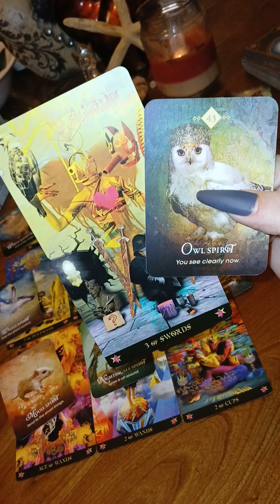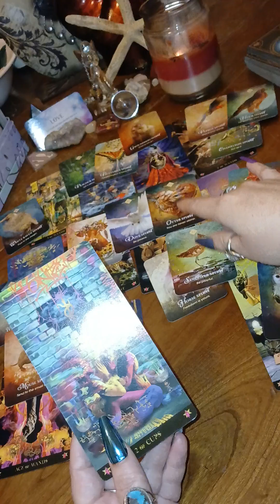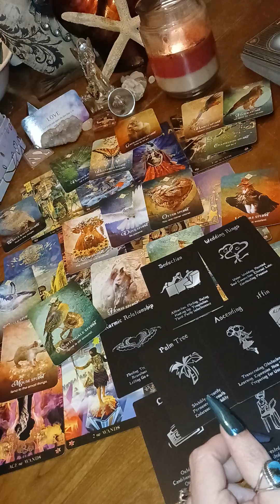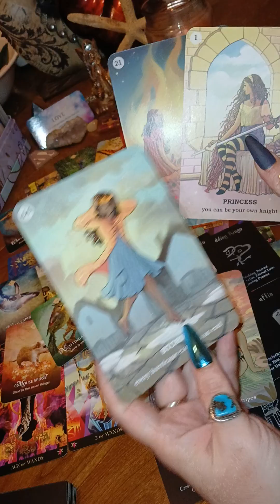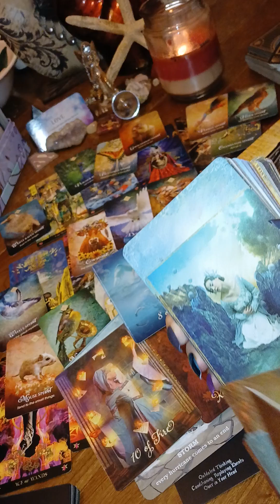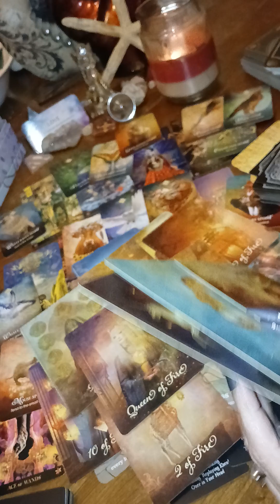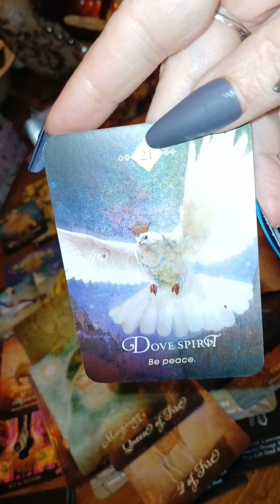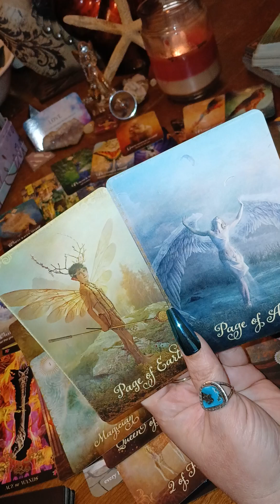🔮When doves 🕊 cry... seeing the situation clearly is leading to a huge breakthrough ✨️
Tarot readings 🏃🏻‍♀️ 🏃‍♂️ 🏃🏽
Truth seeker🌄🌞🪽The sun 🌞 in tarot represents our personal truth, happiness and wish fulfillment… I hope to help guide you to yours 🙏🏻

Tip 🫙

- [ ] Personal readings are currently $55.00 (U.S.D) and I accept payment through the links above. Please allow for 2-3 days after payment is received for your reading.